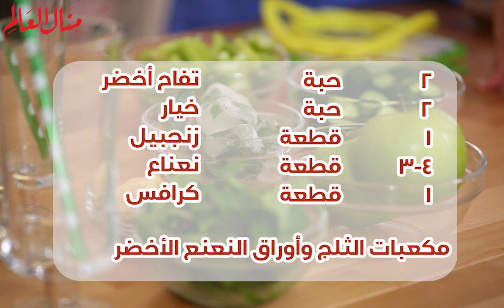كوكتيل الخضراوات - مطبخ منال العالم 2018